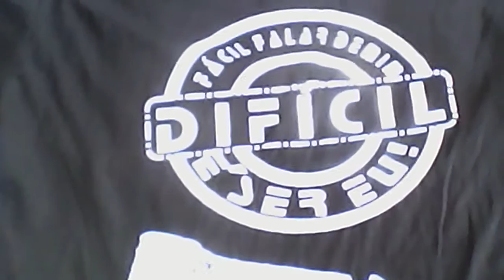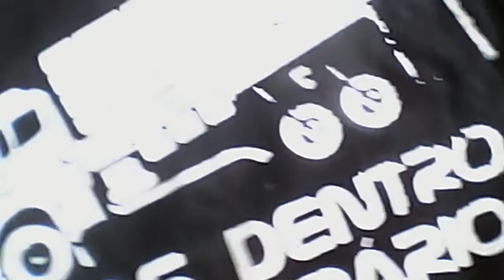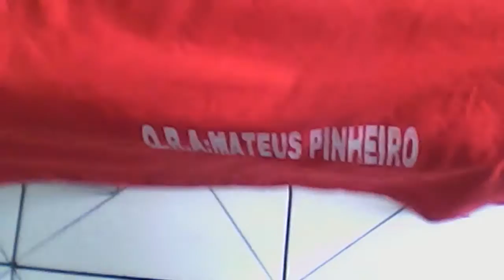Presente de Natal camisasbr153 compre sua